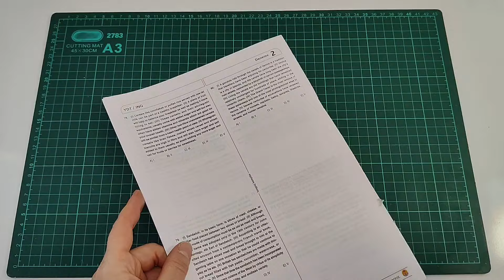Don't Throw Away Shoe Boxes - Recycle Them in the Easiest Way - DIY Storage Basket Idea